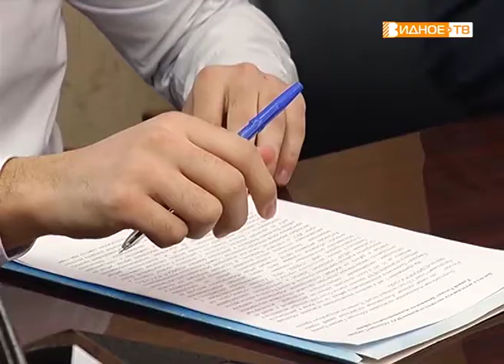"Молодёжный актив" - встреча в формате круглого стола